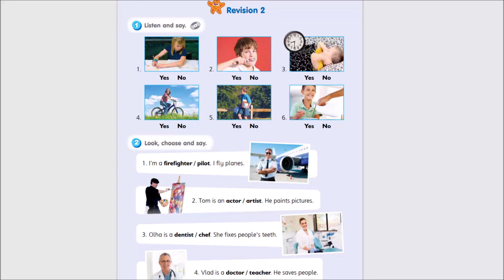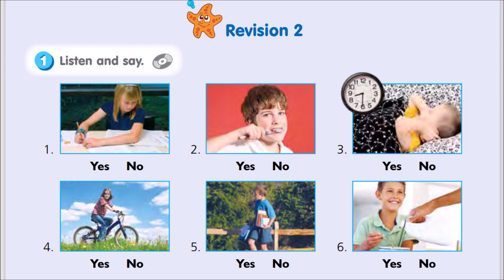Smart Junior 3 Module 2 Revision 2